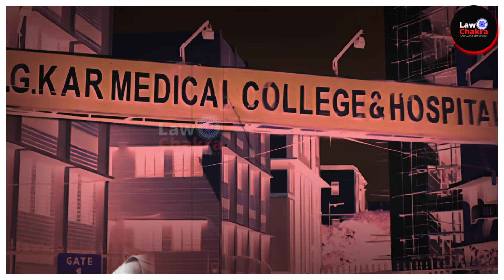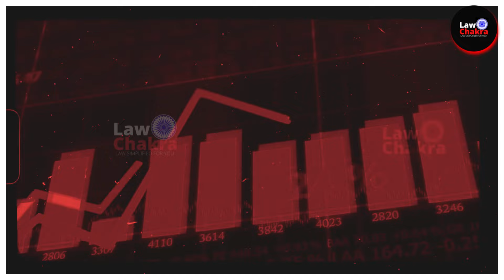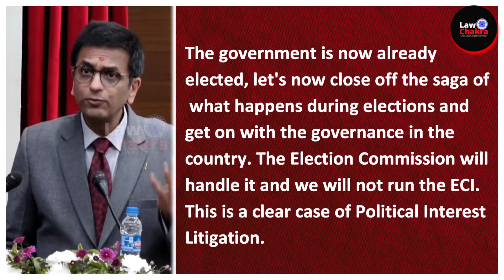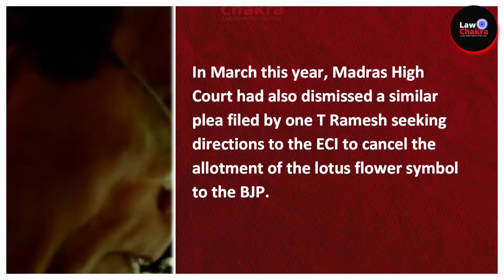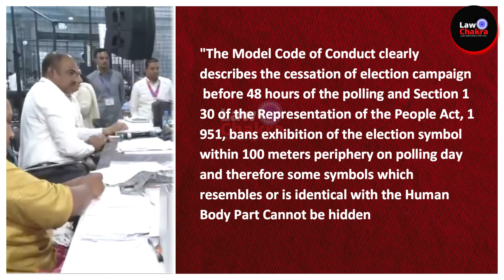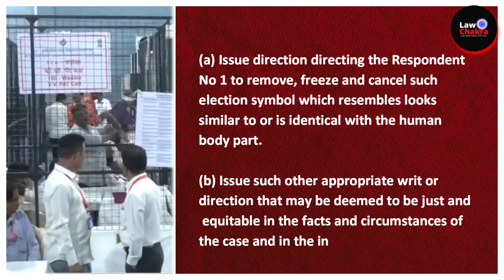Don’t Target BJP Party; SC Warns, Publicity Stunt